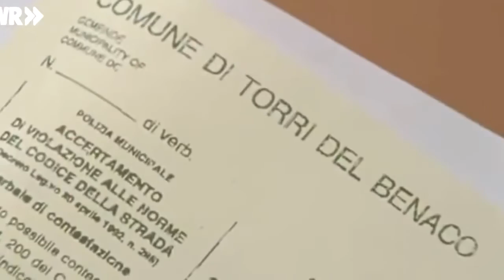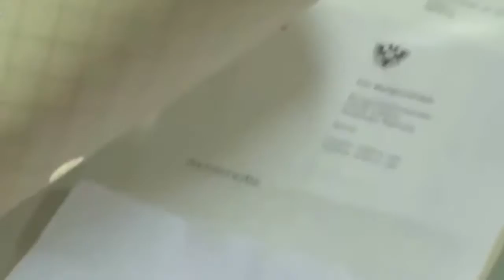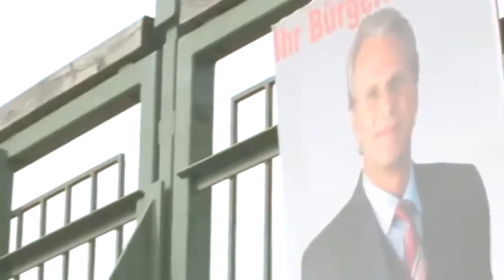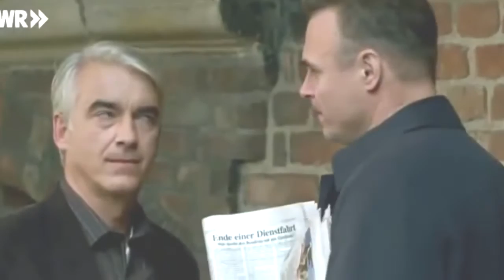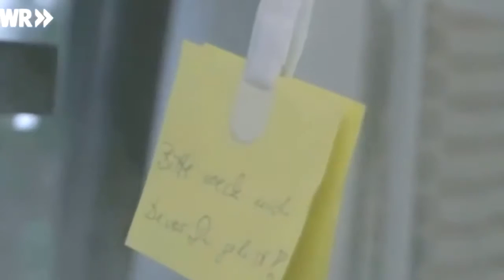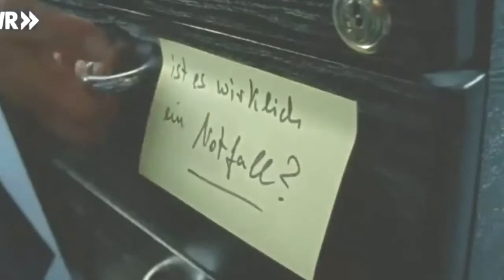Liebe im Halteverbot Komödie 2008